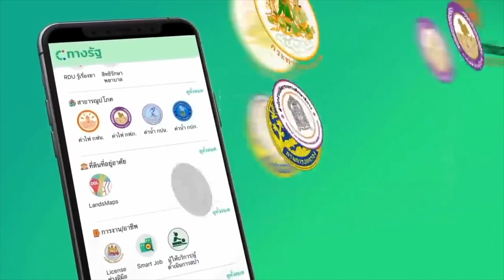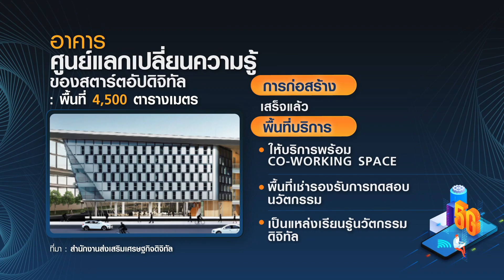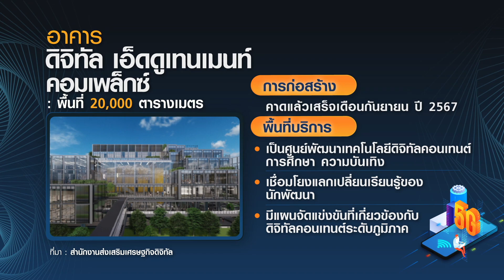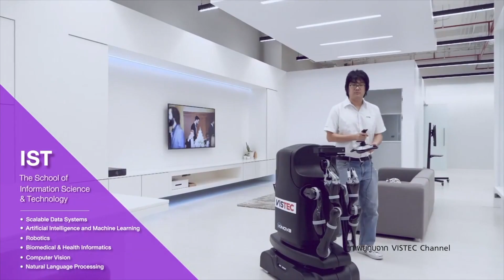ดิจิทัลวัลเลย์ ศูนย์พัฒนาต้นแบบสินค้าดิจิทัล I EEC Focus I 18-03-66